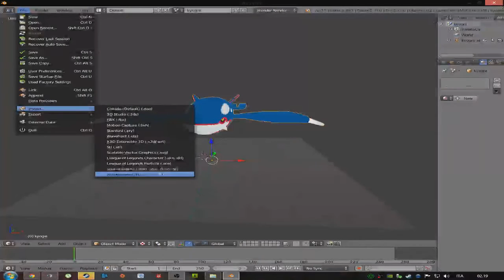[Dota 2 - Shady Mod] - Kyogre Courier Animations Test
Downloads are all on the forum!